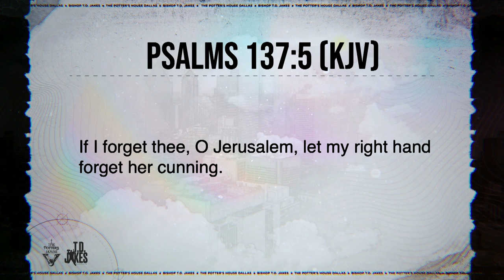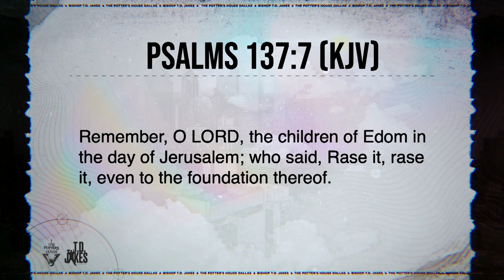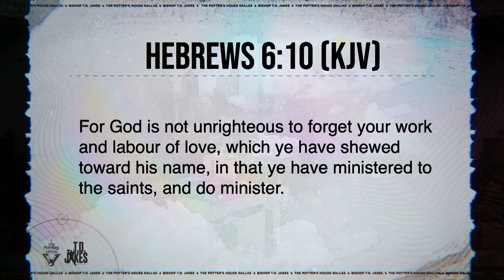Living Off A Memory! - Bishop T.D. Jakes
As we enter into 2021, consider this Holy resolution first: Build His altar before you build your own house. It's time to forget temporary circumstances and live in the memory of what God has done for you. When the enemy tries to take you captive, run to the remembrance of God's goodness. It’s His goodness that has sustained you all along. They can change your name, your clothes, and your culture, but it doesn't matter when your identity is built off of your memories. You will never forget who you are when you remember who He is!

Message: “Living Off A Memory!”
Scripture: Psalm 137:1-9 (KJV)